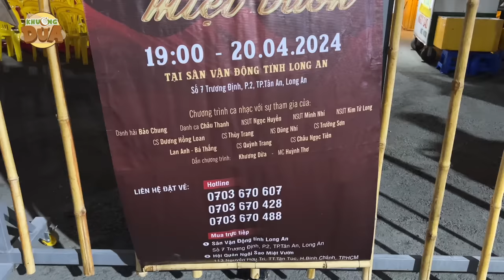Cs Võ Lê Mi đến sớm trong đêm nhạc có NS Thanh Hằng, NSND Phượng Loan tại HQ Ngôi Sao Miệt Vườn